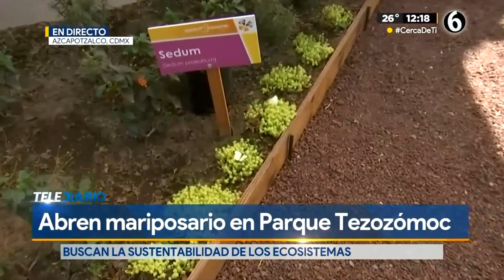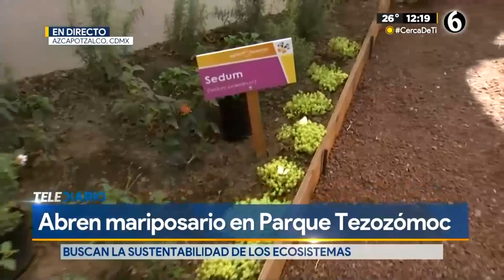Alcaldía Azcapotzalco en CdMx inaugura mariposario en parque Tezozomoc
La alcaldía Azcapotzalco, la organización Earthgonomic México y la Oficina de las Naciones Unidas contra la Droga y el Delito, inauguraron el mariposario 'Papalotitlán', ubicado dentro del parque Tezozomoc, con el objetivo de contribuir a la preservación del medio ambiente.